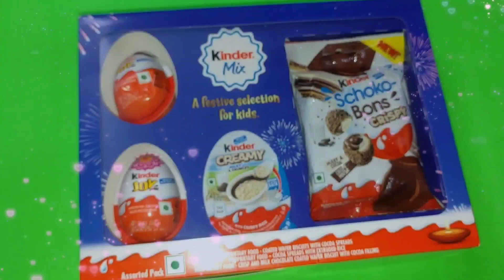दिवाली गिफ्ट 🎁🧧🎁 new kinder Joy pack